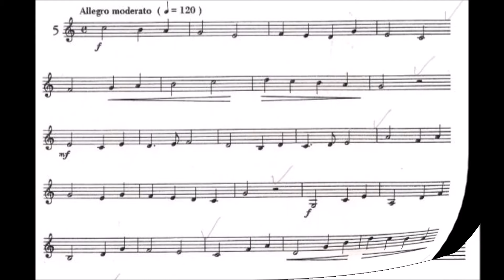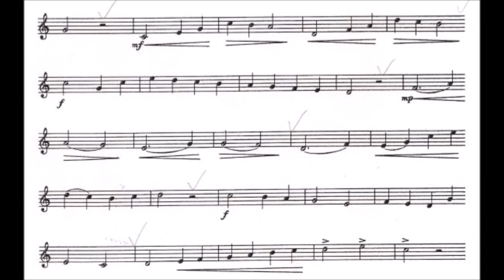Sigmund Hering 40 Progressive Etudes for Trumpet -05 Allegro Moderato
Hering 40 Progressive Etudes for Trumpet - 05 Allegro Moderato

LEARN TO PLAY TRUMPET ETUDES with Hering 40 Progressive Etudes for Trumpet

These studies have been prepared with the idea of supplying an urgent need for pleasant and melodic material. The Teacher of Trumpet or Cornet will find them extremely valuable in attracting and keeping alive the student's interest, and they will be of great assistance in developing a musical background which will form a solid foundation for future progress in the art.

Esses estudos foram preparados com a idéia de suprir uma necessidade urgente de material agradável e melódico. O Professor de Trompete ou Corneta os achará extremamente valiosos para atrair e manter vivo o interesse do estudante, e eles serão de grande ajuda no desenvolvimento de um fundo musical que formará uma base sólida para progresso futuro na arte.